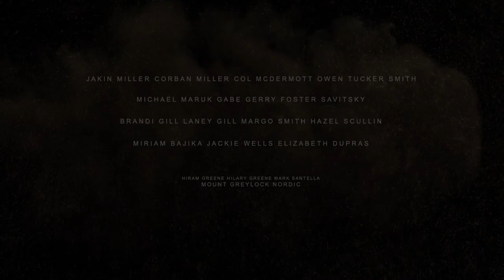Mt. Greylock's Nordic Ski Team 2019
Get FIRED UP! PUMPED UP! with this Blockbuster Trailer featuring our 2019 Nordic Ski Team. GREATNESS is coming!`